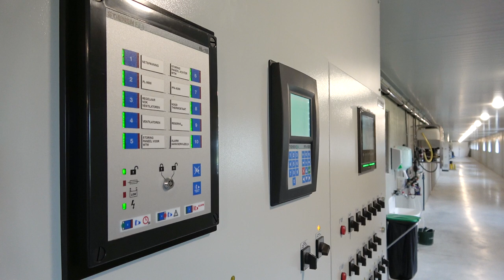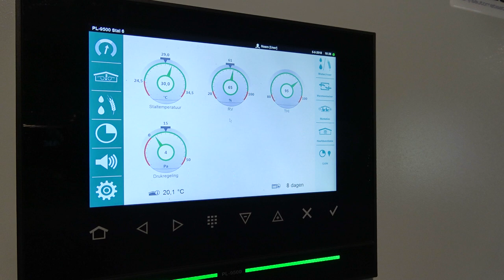Van 160.000 naar 310.000 vleeskuikens met bouw van 3 stallen door fam. Vangeloven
Door de nieuwbouw van drie nieuwe stallen groeit de Familie Vangeloven uit het Vlaamse Bree van 160.000 naar 310.00 vleeskuikens. In deze video licht vleeskuikenhouder Jorrit Vangeloven hun keuzes toe.